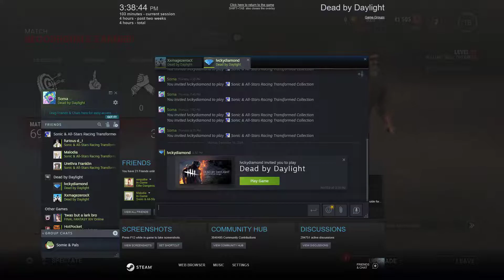Dead by Daylight | Shot with GeForce